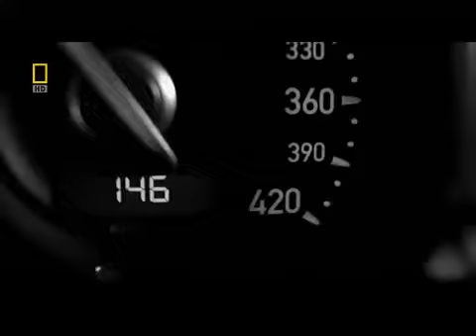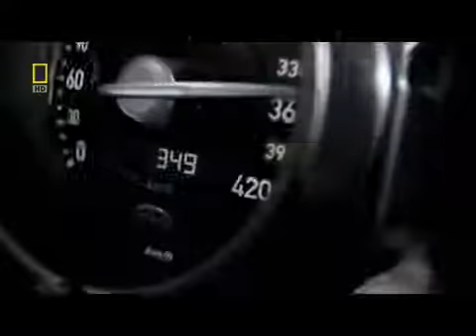Bugatti veyon 16.4 with Amplifier song